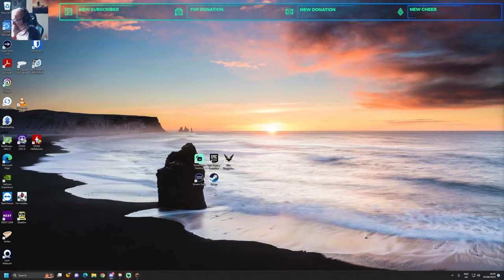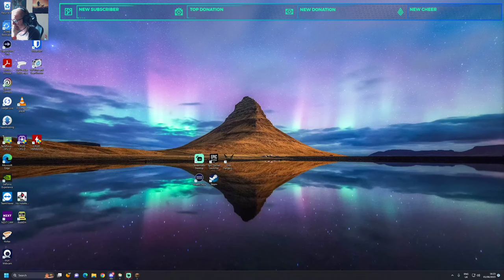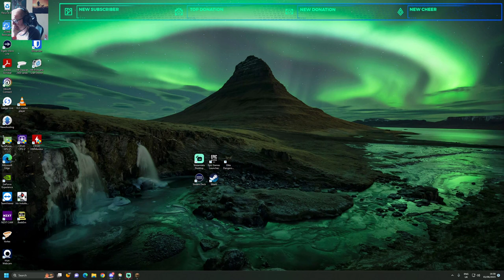Minecraft - come watch me play with friends from the Chronic Crew